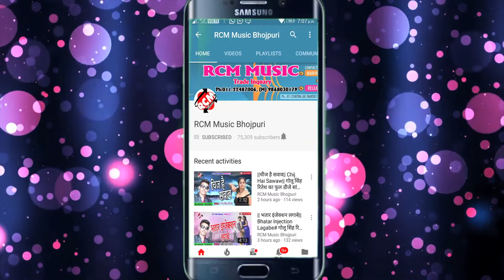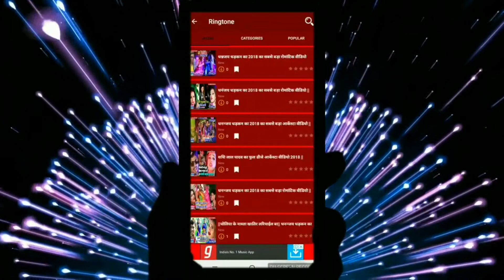|| जीते जी मर जायेंगे || त्रिलोक कुमार का 2019 का सबसे बड़ा हिंदी बेबफाई सांग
Title: Jite Ji Mar Jayenge
Singer: Triloki Kumar
Lable: RCM Music
Lyrics: Rahul Kumar Mishra
Music: Ajay Singh